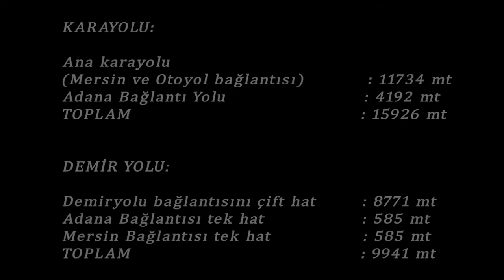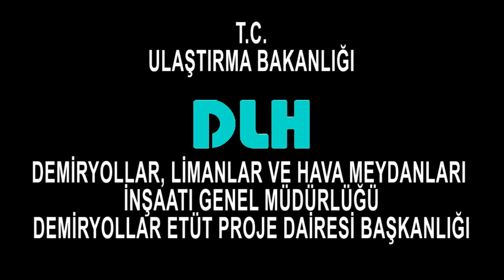Çukurova Karayolu ve Raylı Sistem Bağlantısı